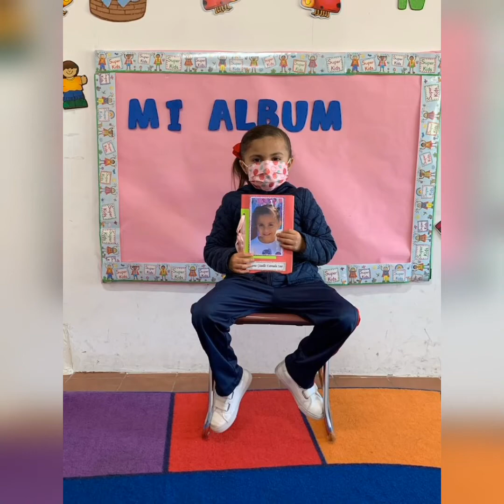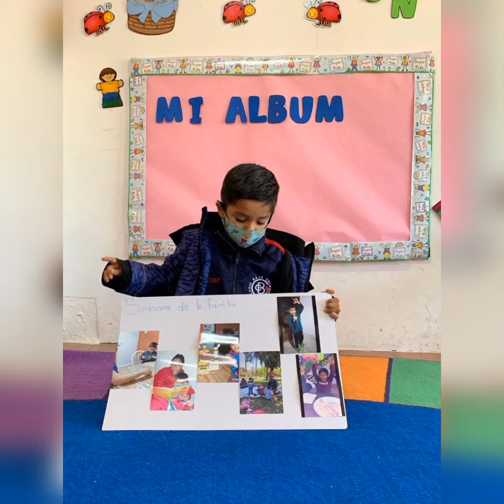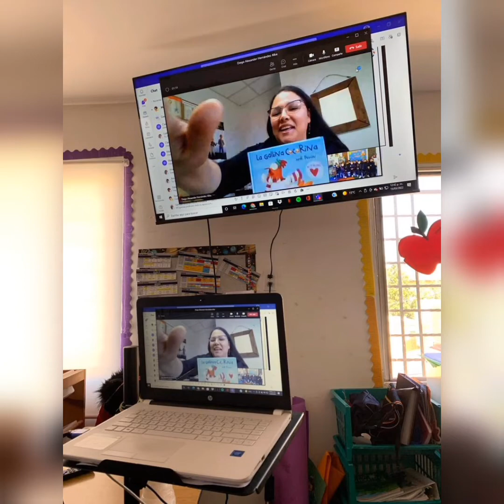Fin de ciclo escolar 2021-2022 🏫📚